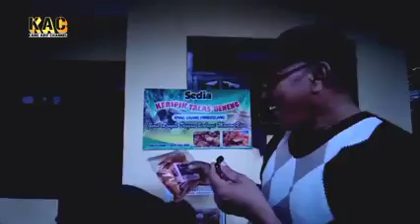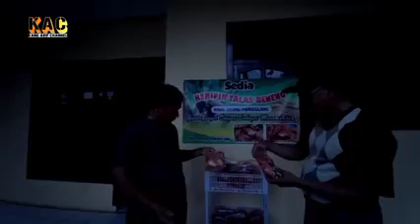CIPTAKAN LAPANGAN PEKERJAAN DARI TALAS BENENG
Ciptakan lapangan pekerjaan dari talas beneng karena begitu besar manfaat dan dampak positif dari komoditas talas beneng ini.

Usaha budidaya talas beneng sedang Trand dikalangan petani dan pengusaha karena daun dan umbinya laku bahkan menjadi komoditas ekspor.

Kampung talas beneng di cilaja pandeglang membuktikan kepada semua orang bahwa deri talas beneng ini dapat membuka dan menciptakan pekerjaan.

Karena semakin tingginya permintaan pasar baik domestik ataupun mancanegara beberapa pelaku usaha melakukan kegiatan pengembangan bididaya untuk memenuhi kebutuhan pasar tersebut.

Dengan tingginya permintaan pasar maka harus pula di imbangi dengan ketersediaan bahan bakunya sementara ini ketersediaan bahan baku talas beneng baik umbi dan daunnya masih sangat kurang.

Manfaat talas beneng sendiri kita tahu sangat banyak sekali manfaatnya baik umbi dan daunnya.

Semoga dengan pengembangan budidaya talas beneng ini para petani dan pelaku usaha talas beneng semakin meningkat kesejaheraannya.

Info lebih lanjut:
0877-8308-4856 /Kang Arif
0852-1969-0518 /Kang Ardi